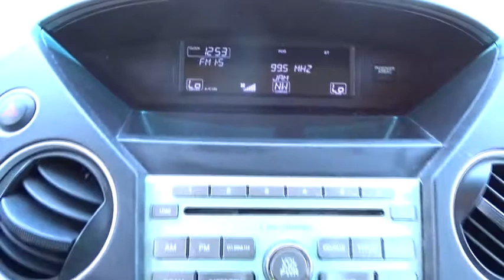2010 Honda Pilot San Antonio, Austin, Houston, Boerne, Dallas, TX H181326B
2010 Honda Pilot

Gunn Honda
14610 IH-10 W

Honda Pilot 17/23mpg** Awards:* 2010 KBB.com Best Resale Value AwardsFor more information, Kelley Blue Book is a registered trademark of Kelley Blue Book Co., Inc. EX-L